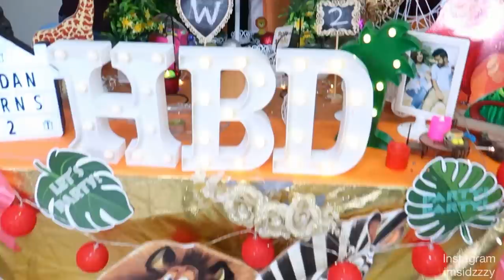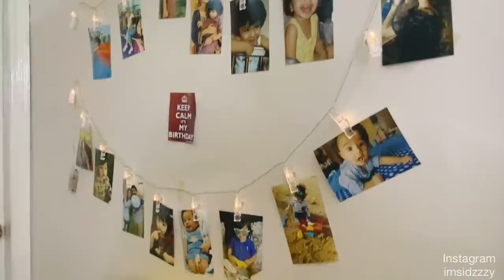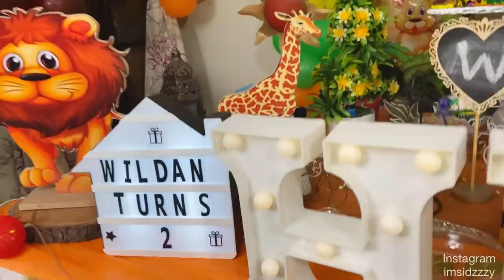MY SON'S 2ND BIRTHDAY , QUARANTINE BIRTHDAY CELEBRATION VLOG | SidraMehran VLOGS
I am a pakistani blogger and youtuber

xoxo